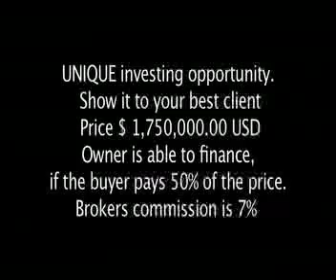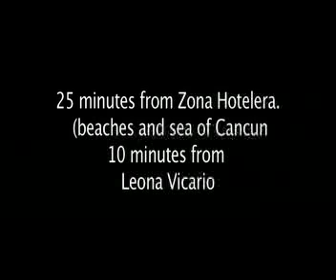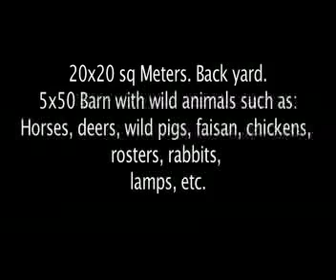Hacienda Cancun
50,000 meters
Lake, Pool, tennis court, basteball Court, bart, green house, host house, church, cabins etc.